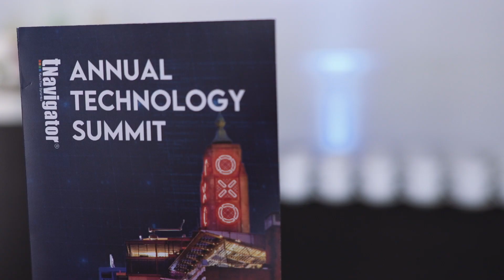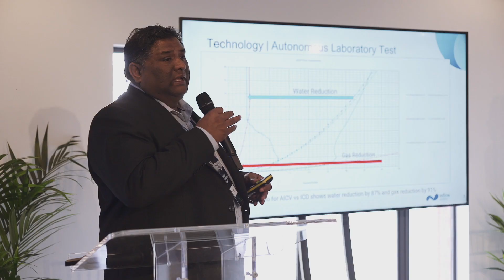tNavigator Technology Summit, London | 30 May 2023 - Highlights Video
tNavigator annual European Technology Summit at OXO2, London.